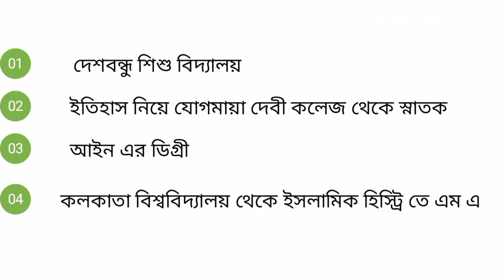Biography Of Mamta Banerjee In Bengali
This video is about the current chief minister of West Bengal Smt Mamta Banerjee. Her childhood, schooling, educational qualification, political career & struggle.How she became the chief minister of West Bengal.